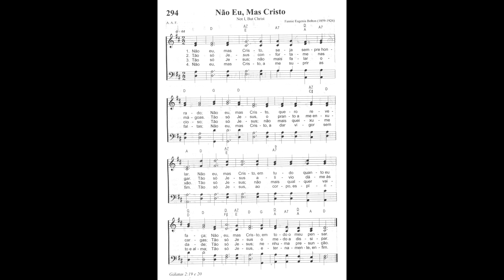294 NÃO EU, MAS CRISTO